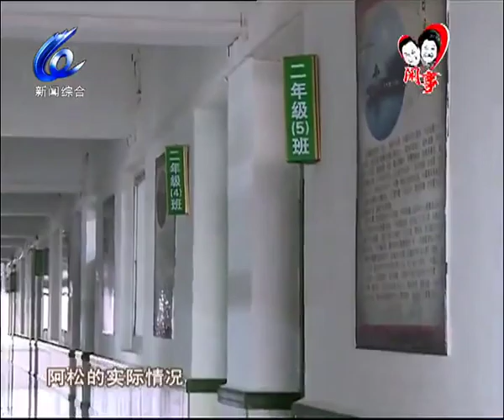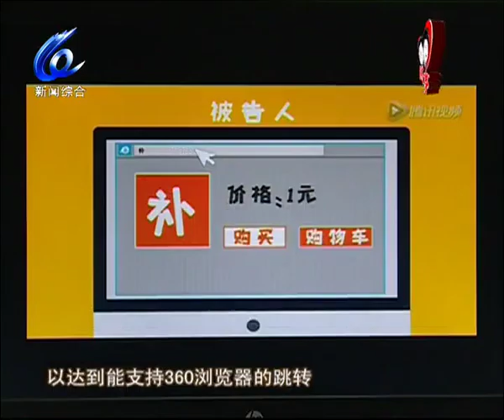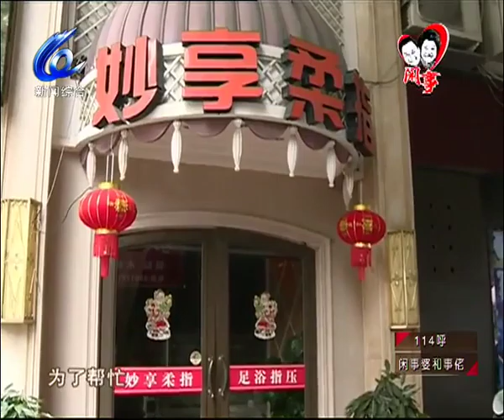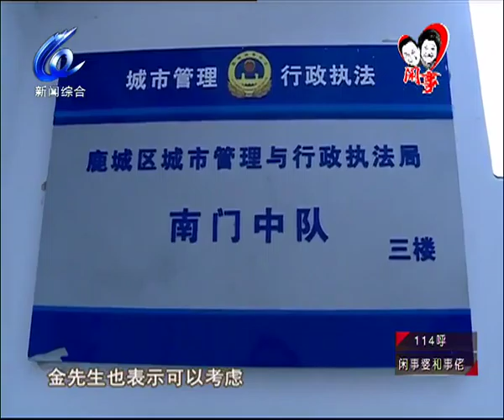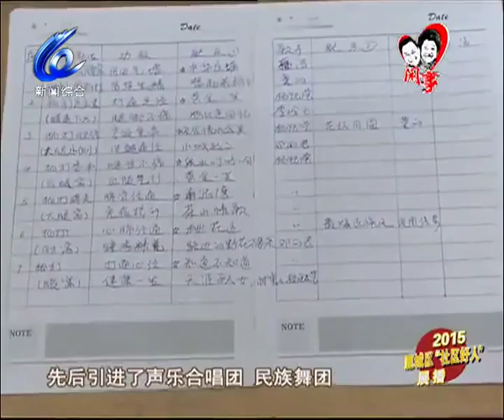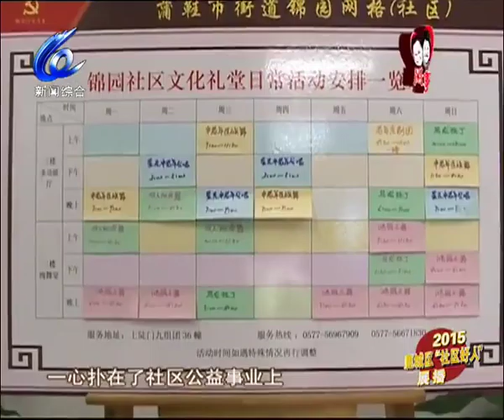闲事婆和事佬2016-01-15